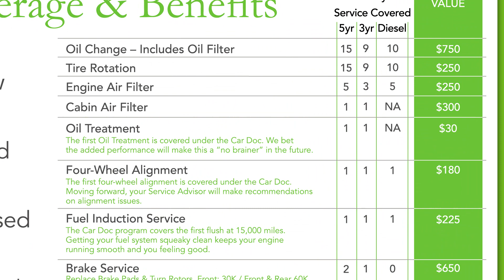CarDoc: Maintenance and Membership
Marin County Ford